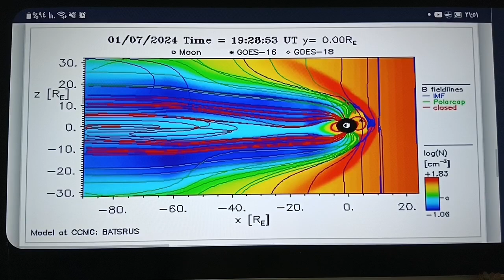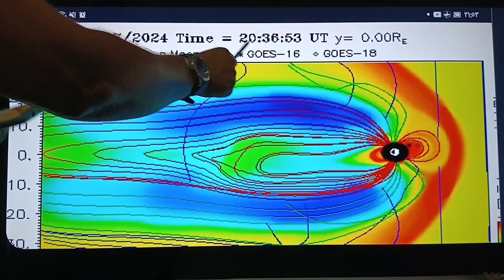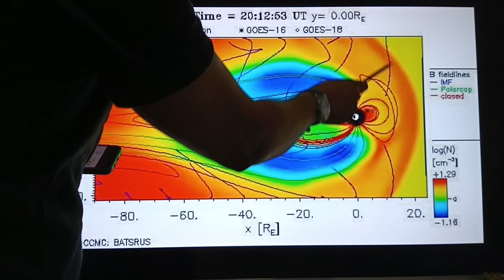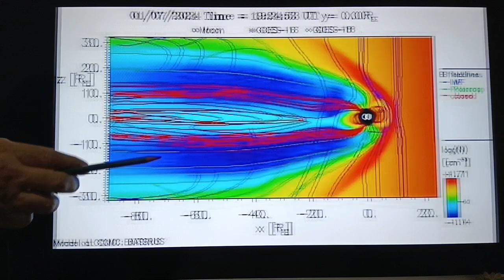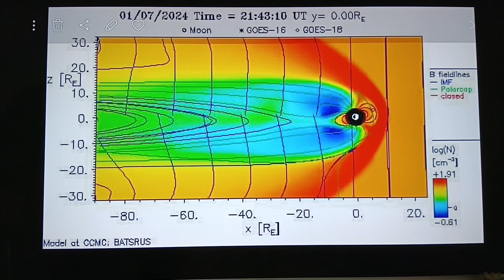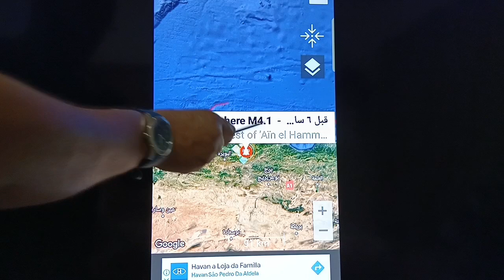نبضات الطارق القوية تضرب الحقل المغناطيسي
اصبحت النبضات تزداد قوة ولا علاقة لها بالعواصف الشمسية فالرياح الشمسية في ادنى مستوياتها بينما نرى نبضات باللون الاحمر الذي يمثل اعلى طاقة تصل الارض